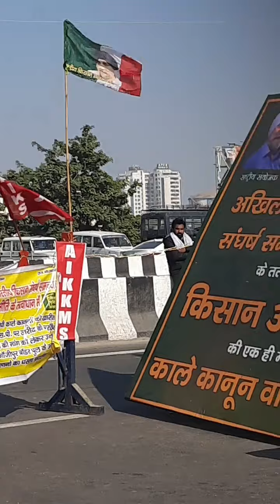Kisan will make decision on agriculture, faslo kay faislay kissan krayga